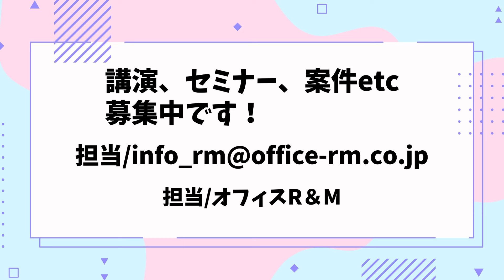同い年が心配！バイデンさん！どうなの？軽装で富士登山！ラジオはお金がない…！ひでch＃818【高嶋ひでたけ】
パリオリンピック、バイデンとトランプの討論会、有料化の富士山…などなどいただいたお便りをもとにひでちゃんのトークが炸裂！？

・川柳
・ご職業